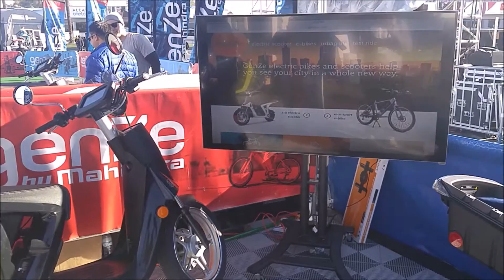GenZe by Mahindra Hands On Test Drive Cycle CES2016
We take the GenZe electronic bike for a test cycle at CES 2016.
Technology has officially gone out doors!